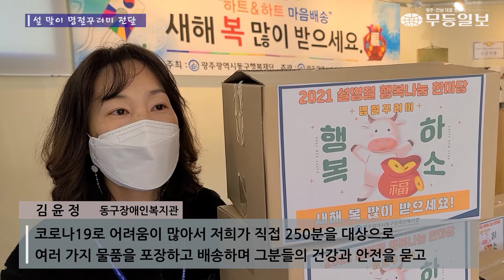설 맞이 명절꾸러미 포장 2021.02.02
광주 동구 행복재단은 2일 신축년 설 명절을 맞아 장애인복지관 커뮤니티공간「동행420」에서 임택 동구청장과 직원들이 참여해 "설 명절 꾸러미" 포장 행사를 진행했다. 이날 떡국떡, 사골국, 달걀, 김, 약과, 전통놀이세트로 구성된 꾸러미는 관내 장애인 250세대에 전달할 예정이다.